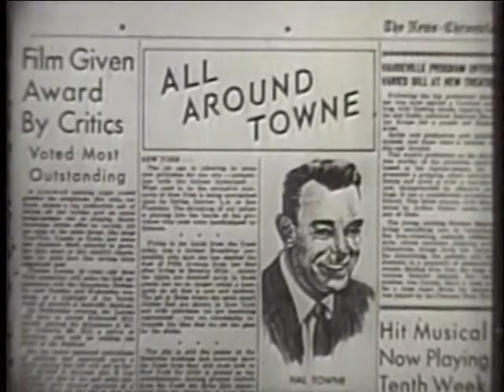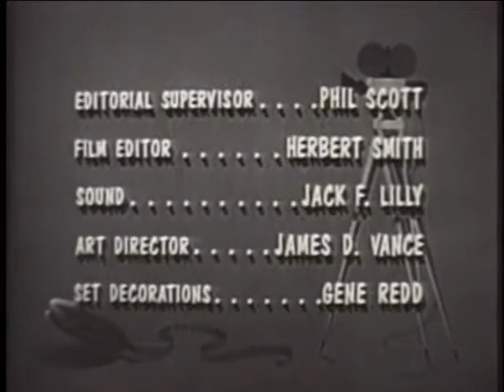The Dennis O'Keefe Show - Its Only Money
Hal Towne is a Los Angeles widower with a bright ten-year-old son to raise (aided by a stern housekeeper). He writes a syndicated column, "All Around Towne," which brings him into contact with numerous competitors for the favors of his publicity-agent girlfriend.